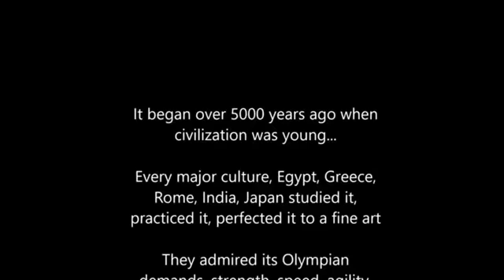Tom Talker's Great Matches Volume 2: The Ultimate Surprise (A content test run)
I made these videos on a different channel a few years back.  I'm thinking  of  doing some more, so this is sort of a test run.  Tell me what you think of this sort of content.